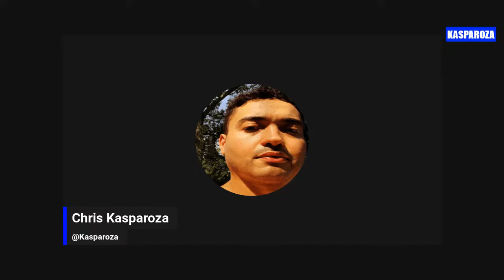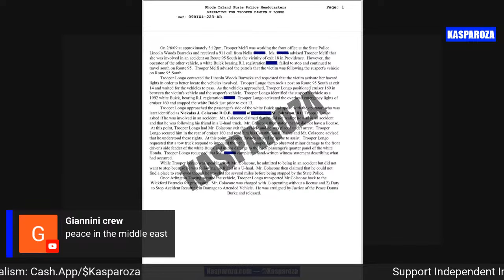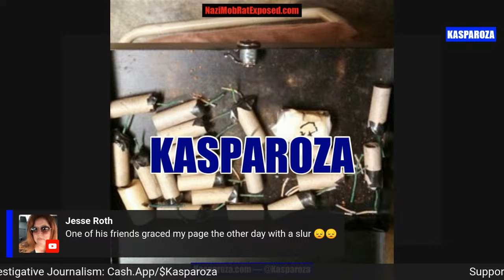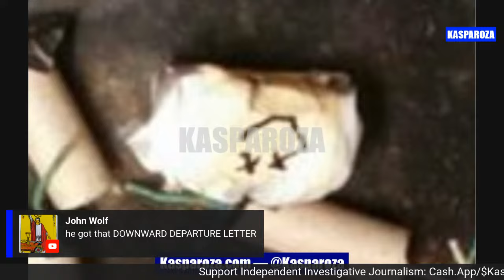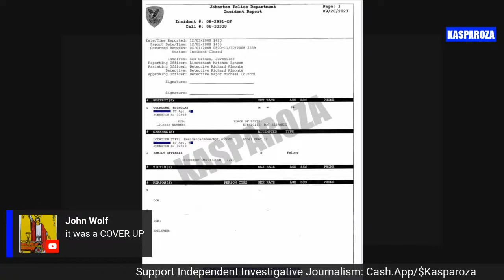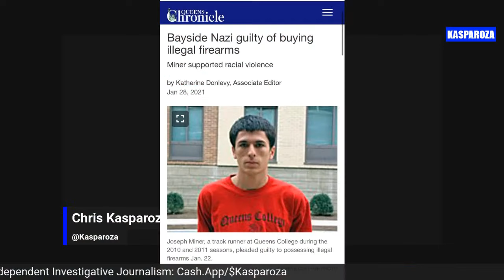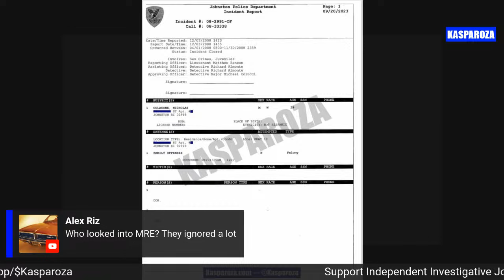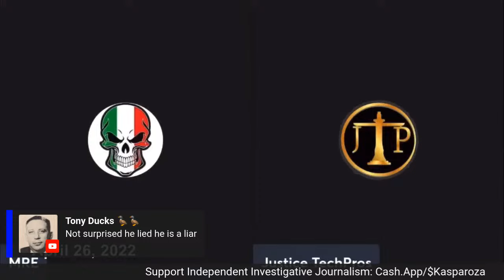NAZI MOB RAT EXPOSED: “18 Improvised Explosive Devices”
We will be discussing the “improvised explosive device” that neo-Nazi confidential informant Nicholas Colacone was caught with in 2015, and another criminal case, this one from 2009, that he did not do any time for.

THE GUN CASE: Official Court Audio from the bail hearing for Nicholas Colacone’s 2015 gun case that was mysteriously dismissed:

October 18, 2022 letter I published denouncing Nicholas Colacone as a neo-Nazi, potential domestic violent extremist: